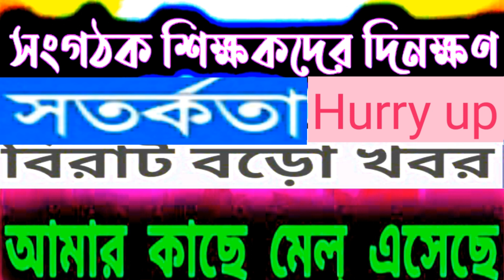A advice video about ORGANIZER Teacher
ভিডিও থাম্বনেল: অর্গানাইজার শিক্ষক সম্পর্কে একটি গুরুত্বপূর্ণ আপডেট 👌❤️👌💪✌️@pom's Gk & Gi world অ্যাভিডিও অর্গান শিক্ষক সম্পর্কে একটি গুরুওয়ার্ল্ড ভিডিও বিবরণ শিরোনাম (পটি আপডেট করুন ❤️ 💪✌️ @pom's Gk &

    । _ /youtu.be/c1boyP- PbO4 Mi

c1boyP qcsjayHJFOY একটি খুব অর্গানাইজার টিচার সম্পর্কে সুবাদ প্রাইমারি 2009 @ রিকোর্ট গিকস গুরুত্বপূর্ণ বিশ্ব বর্তমান ভিডিও

HTTPS: //